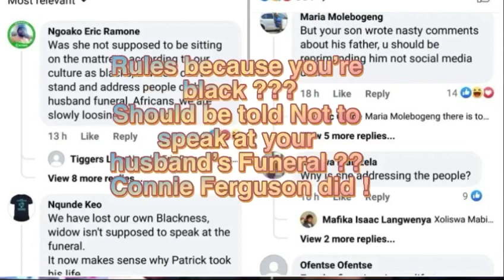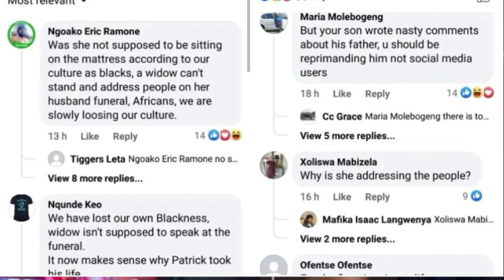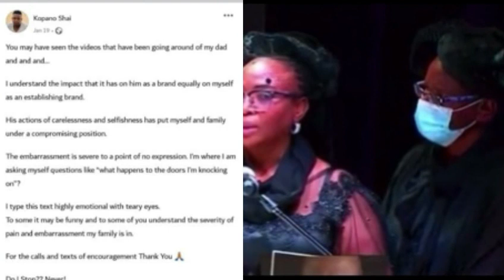Patrick Shai’s wife A-tt@ked after saying this at his funera!…